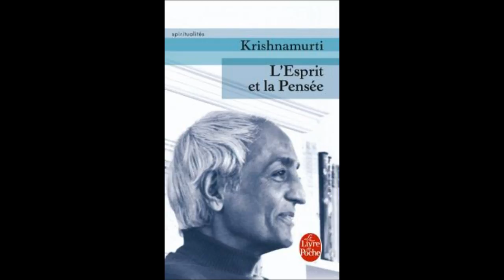Jiddu Krishnamurti - L'esprit et la pensée [Audio book]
Jiddu Krishnamurti - L'esprit et la pensée